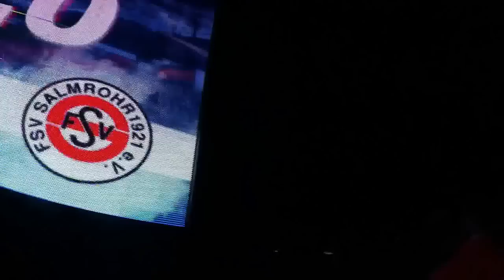TuS Koblenz - FSV Salmrohr // Das Tor der TuS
Am Freitagabend bezwang die Mannschaft von Cheftrainer Petrik Sander den FSV Salmrohr vor 1020 Zuschauern im Stadion Oberwerth verdient mit 3:0 (2:0) TuS Koblenz - FSV Salmrohr

Video Bearbeitungszeit: 5 Stunden 45 Minuten

Name des Titels aus der YouTube-Audio-Bibliothek
The Creek
Opening Night